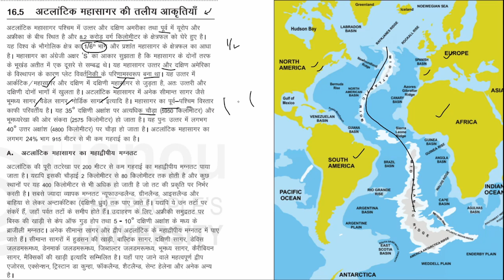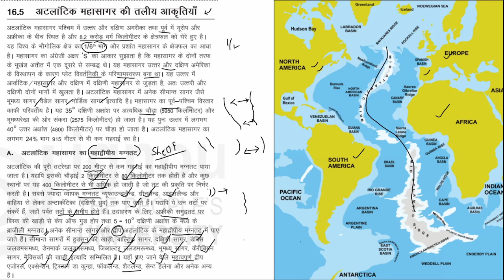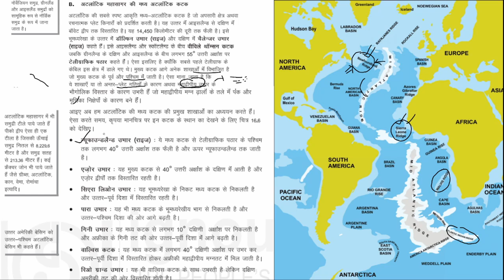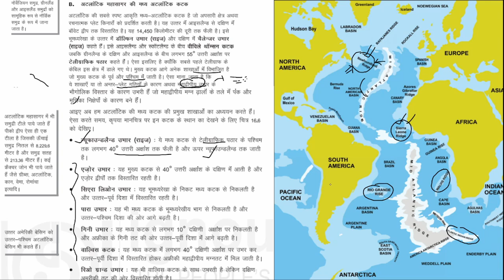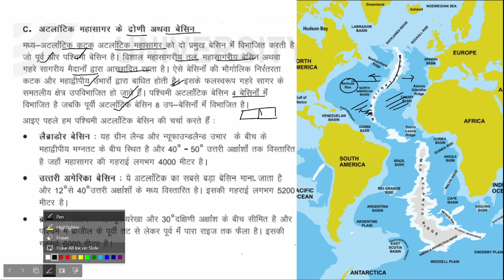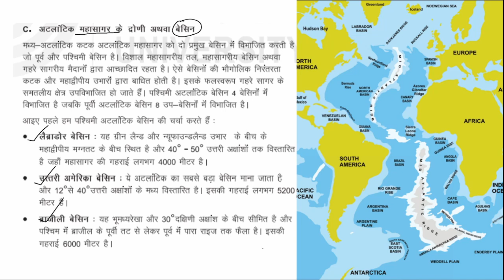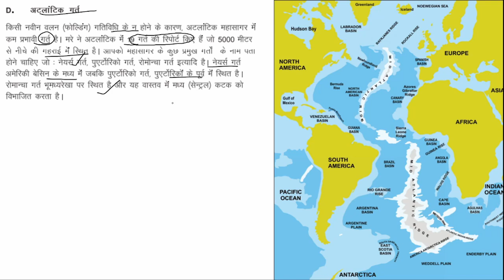Lec 3 - Sea Floor Of Atlantic Ocean - समुद्र विज्ञान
Sea Floor Of Atlantic Ocean
अटलांटिक महासागर की नितलीय आकृतियां
समुद्र विज्ञान

Geography Optional for UPSC In Hindi Medium